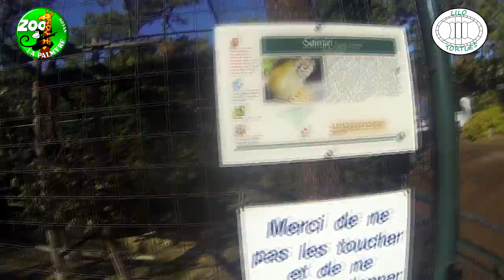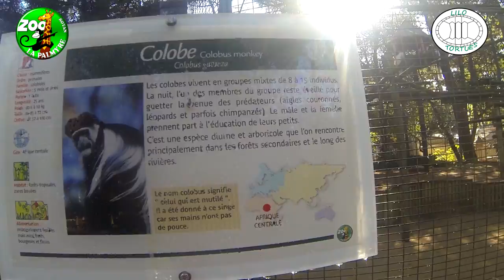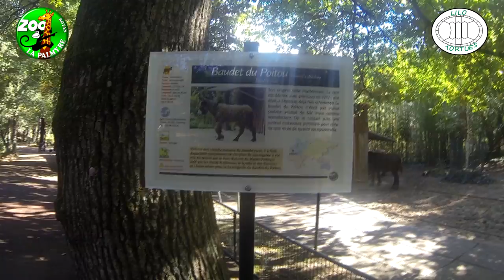Zoo de la Palmyre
Vidéo de ma visite au Zoo de la Palmyre après environ 20 ans sans y être aller.